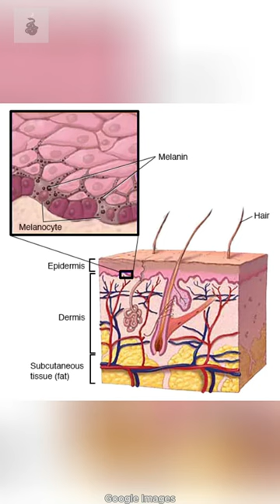The True Reason why Black Panthers are Black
Prepare to be mesmerized by the elusive and enigmatic Black Panther, a creature of legend and mystery that prowls the shadows of the wild. This extraordinary big cat is not just a symbol of stealth and power; it's a living testament to the untamed beauty of the animal kingdom. Join us as we embark on an adventure to explore the captivating world of the Black Panther.